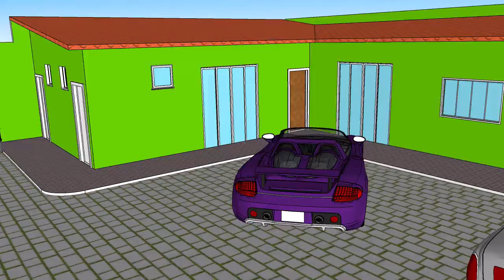Gerenciamento de Resíduos da construção, veja o layout de uma empresa fictícia, DOWNLOAD Gratuito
Trabalho para apresentação acadêmica de um usina de beneficiamento de RCC (Resíduos da Construção Civil)
Nesse vídeo é apresentado o isométrico (3D) de um projeto arquitetônico produzindo no Revit e convertido para o Scketchup, para gera essa animação.

Esta precisando de um projeto desse ?
Disponível em versão Skt (Scketchup)
➤manda Oi no e-mail abaixo:
"QUERO O PROJETO DA USINA RCC"

Está precisando de nossos serviços ?  saiba mais
 INBOX: